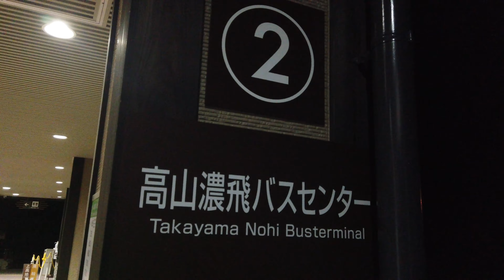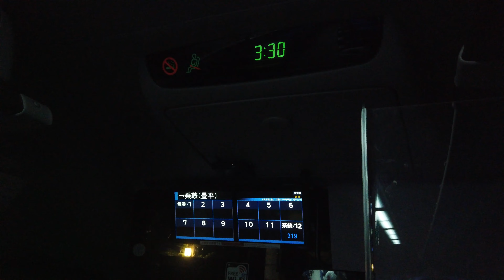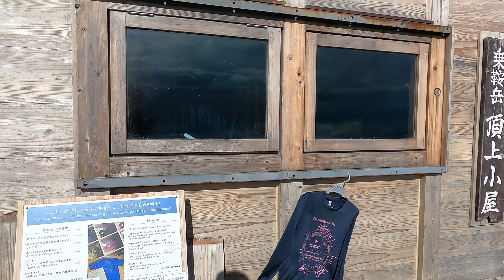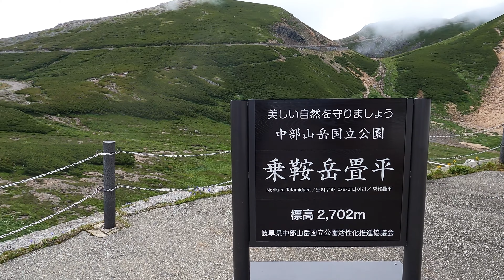【登山】日本百名山 乗鞍岳 ~ご来光バスで富士見岳・剣ヶ峰・魔王岳を目指す 高山植物のお花畑~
日本百名山の制覇を目指しながら、夫婦で登山を楽しんでいます。
登山の様子を形に残したいという気持ちと、皆さんの山行の参考になる情報を発信したいという思いで、動画を作っています。

今回は、2021年8月山の日に乗鞍岳に登った時の動画です。百名山25座目になります。
乗鞍岳は北アルプスの最南端に位置し、最高峰の剣ヶ峰は標高3,026mあります。

04:36 ご来光登山口
03:45 富士見岳山頂（ご来光）
07:55 剣ヶ峰口
08:33 剣ヶ峰山頂
11:08 コマクサ
12:12 ウサギギク
13:07 魔王岳登山口

平湯温泉バスターミナル午前3時半発のご来光バスに乗車して、畳平バスターミナルの少し手前で午前4時半頃に下車しました。

そこから歩いて約15分で富士見岳山頂に到着、日の出が5時の予定だったのでしばらく座って朝ごはんを食べながら景色を眺めていました。
残念ながら曇りで太陽を見ることができませんでしたが、一面にあった雲が一気になくなり空の色が変わる様子や、奥穂高連峰を眺めることができました。

その後は剣ヶ峰、魔王岳に登り、畳平9時50分発のバスで平湯温泉へ戻りました。

コマクサやウサギギクなどいろんな花が至る所に咲いていて、いい天気で景色も良くとても充実した山行でした。

バスで2700mまで上がり300m登山すれば山頂の剣ヶ峰に登頂でき、登山道もよく整備されていてとても歩きやすいので、初心者の方にもオススメな山だと思います。

この動画や下記の登山日記が皆さんの山行に少しでも参考になれば幸いです。

---Yamapの登山日記
当日の詳細なルートや活動時間はこちらを参考にしていただければ幸いです。

---撮影機材
• Maoko
GoPro HERO9
iPhone11

• George
osmo pocket

---主な装備
• Maoko
シューズ: KEEN

• George
シューズ: KEEN
ポール: LEKI マイクロバリオ カーボン

天気の良い山を探すWebアプリを作っています。